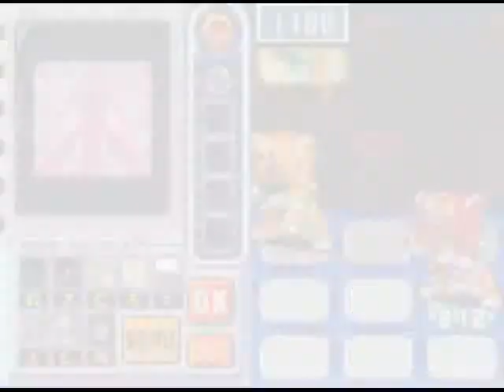Megaman Battle Network 5 - GridMan Omega ( S Rank / No Damage )